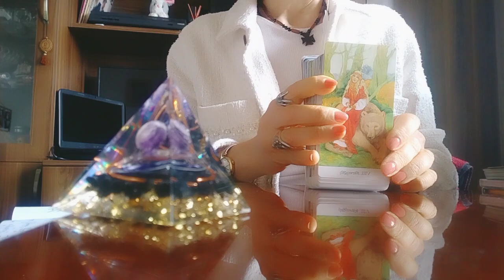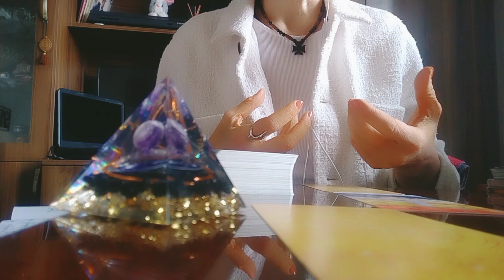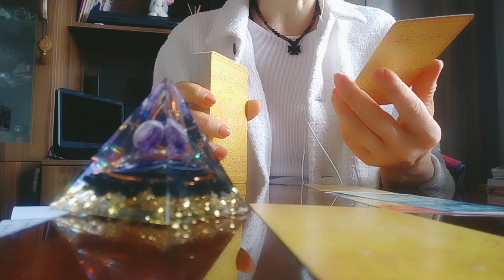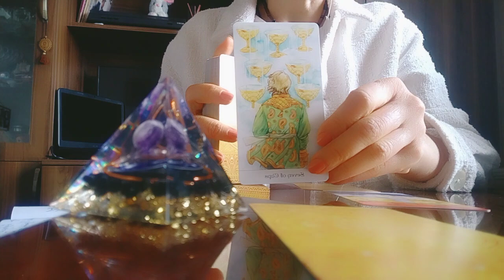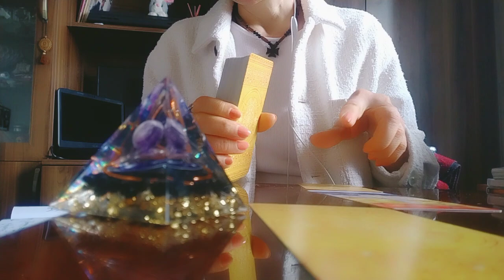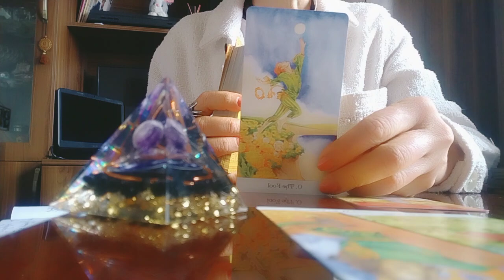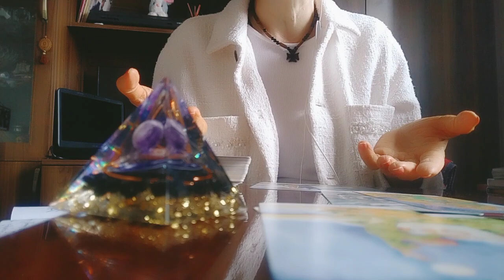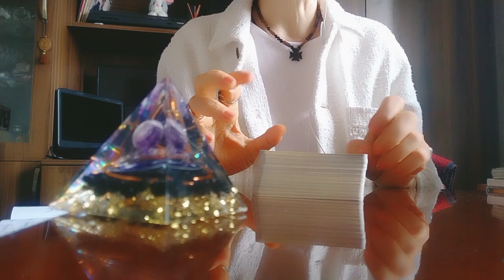ტაროს გაშლა ბედზე, იღბალზე და თქვენს გამარჯვებაზე!👩‍❤️‍💋‍👩🌟✨